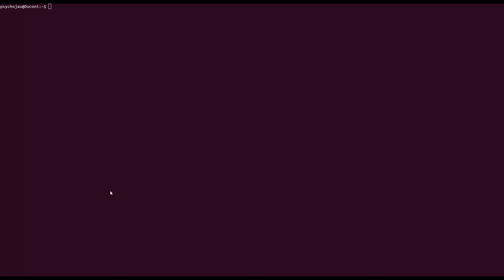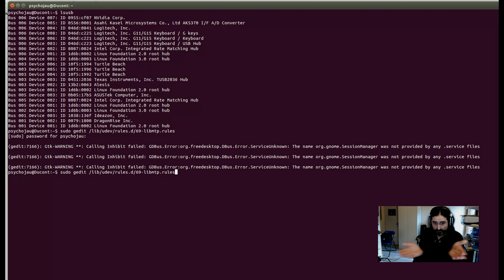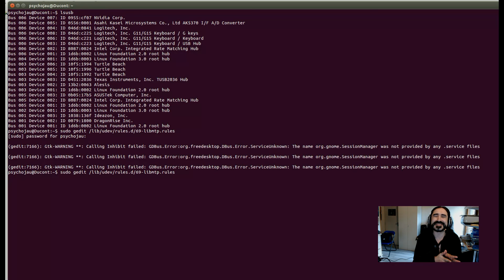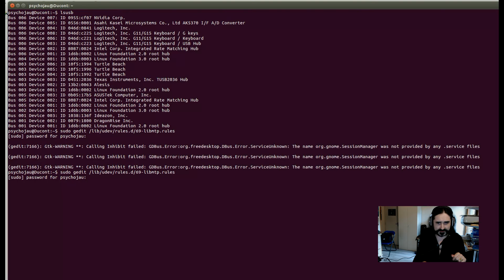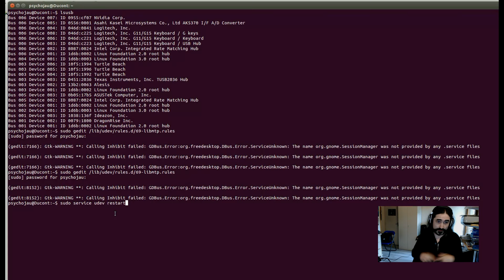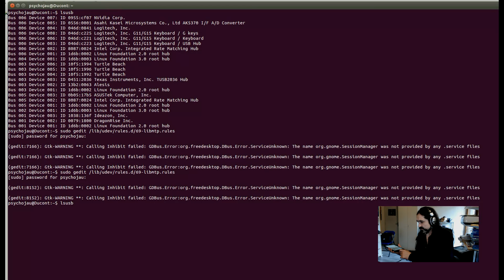Ubuntu 14.04 : tablette / téléphone ou appareil photo non reconnus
Votre nouvelle tablette n'est pas reconnue sous Ubuntu ? Vous ne parvenez pas à monter la mémoire pour transférer votre film de famille ? Vous ne comprenez rien au MTP ? Que faire ?

Commencez par ouvrir un terminal : CTRL + ALT + T
La suite, comme expliqué dans cette vidéo est simple :
lsusb
pour connaître les périphériques connectés sur vos ports USB.

sudo gedit /lib/udev/rules.d/69-libmtp.rules
pour éditer les règles de montage

Ajoutez la ligne manquante comme indiqué dans la vidéo et le tour est joué !

À très bientôt chez Jau ;-) !

- Vous appréciez ? Une suggestion ? Mon tipee